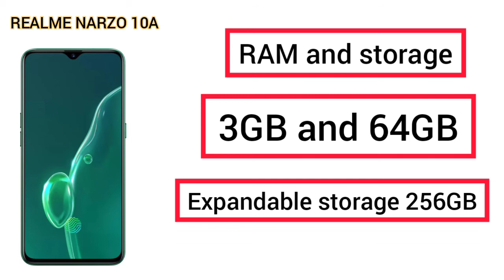REALME NARZO 10A SMARTPHONE FULL SPECIFICATIONS ||NEW REALME SERIES|| TECHNOTRAK , REALMENARZOS...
REALME NARZO 10 SMARTPHONE FULL SPECIFICATIONS ||NEW REALME SERIES

Hello guys aaj ki iss video me REALME NARZO SERIES || TECHNO TRAK || FULL SPECIFICATION , PRICE, BATTERY, PROCESSER.
iske bare me bataya hai .

best smartphone under 10k  link 👉